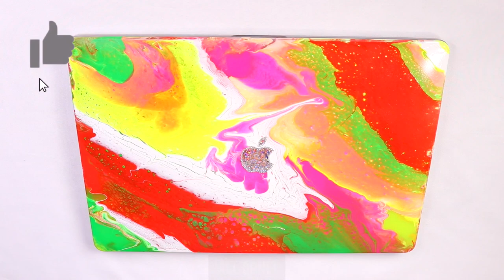DIY NEON ACRYLIC POURING LAPTOP CASE || Lucykiins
I've been seeing a lot of acrylic pouring on Tiktok so I decided to try it out on a laptop cover! It was definitely a learning experience since I had a few little mishaps, but overall I like how it turned out. I will for sure be trying this out again and making sure I get it spot on this time lol. Hope you guys enjoy ♥

SUPPLIES:

Transparent Laptop Cover
Floetrol Additive
Iridescent Rhinestones
Wax Pen
Mesh Fabric - Swapmeet
Disposable Shot Glasses

ON MY NAILS:

Lights Lacquer - Alexandrite